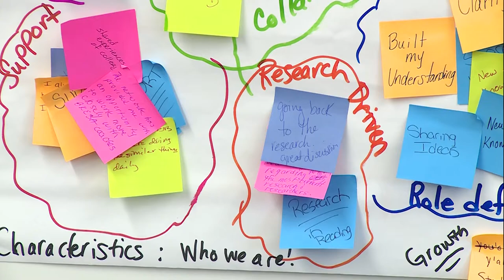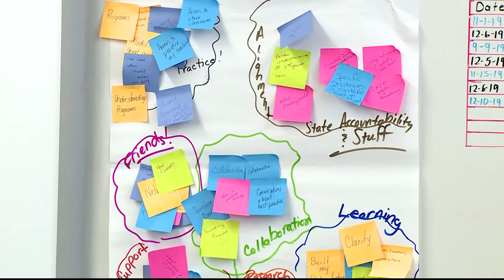Berrien County Literacy Programs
School and community leaders are teaming up to create programs to make sure students are able to read at grade level. We take a look at some fo the programs the Berrien County Great Start Collaborative has been working to create and support.